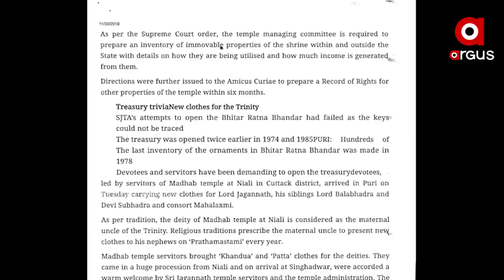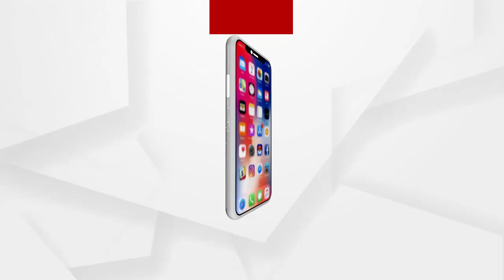ଖୋଲା ହେବକି ମହାପ୍ରଭୁଙ୍କ ରତ୍ନଭଣ୍ଡାର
ରତ୍ନଭଣ୍ଡାର ଖୋଲିବାକୁ ସରକାରଙ୍କୁ ସୁପାରିସ କରିବ ଶ୍ରୀମନ୍ଦିର ପରିଚାଳନା କମିଟି । ରତ୍ନଭଣ୍ଡାରରର ରତ୍ନ ସୁରକ୍ଷିତ ନେଇ ଅନେକ ତୁମ୍ୱିତୋଫାନ ପରେ ଆଜି ଏ ନେଇ ସୁଚନା ଦେଇଛନ୍ତି ଶ୍ରୀମନ୍ଦିର ପରିଚାଳନା କମିଟିର ବରିଷ୍ଠ ସଦସ୍ୟ ରାମଚନ୍ଦ୍ର ଦାମ ମହାପାତ୍ର । ତେବେ ପ୍ରଶ୍ନ, ଏତିହ୍ୟ କରିଡର ପାଇଁ ଜୋରଦାର କସରତ ଚାଲିଥିବା ବେଳେ ନକଲି ଚାବି ମିଳିବାର ତିନି ବର୍ଷ ପରେ କାହିଁକି ରତ୍ନ ଭଣ୍ଡାର ଖୋଲିବା ନିଷ୍ପତ୍ତି ନେଇପାରୁନାହାଁନ୍ତି ସରକାର.